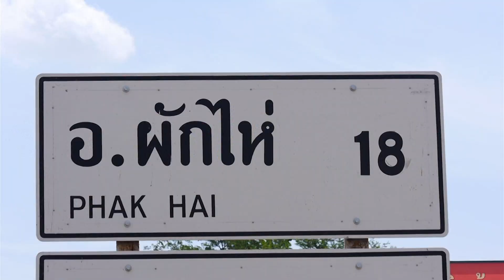Teaser HUMAN RIDE จักรยานบันดาลใจ Season 2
รายการ Human Ride จักรยานบันดาลใจ
ออกอากาศทุกวันอาทิตย์ เวลา 22.05 น. ทางไทยพีบีเอส
เริ่ม 13 กรกฎาคม 2557